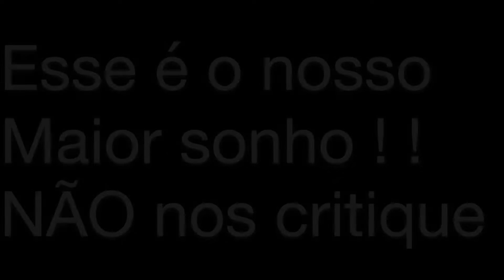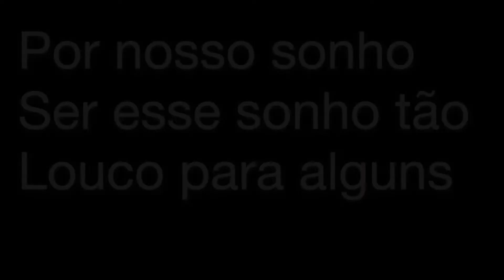Prazer Esse é Meu Maior SONHO